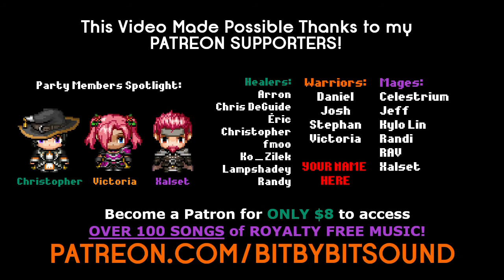Royalty Free JRPG Music - Farm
BUT you can enjoy this FREE 16-Bit Starter Pack in it's place! Trust me, you'll love it!

Farm Life by Bert Cole